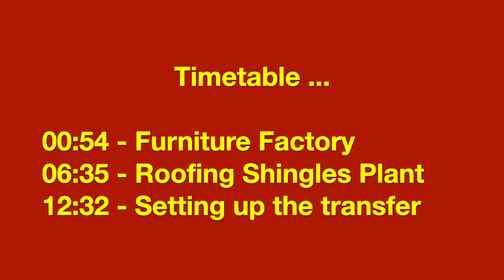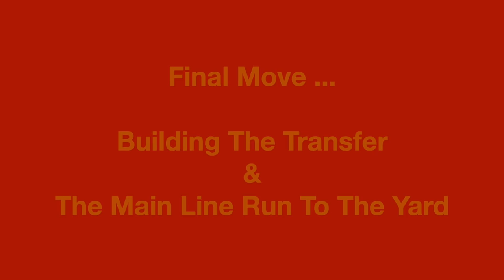Q&NE HO Layout Video 090 - 190627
Switching with Q&NE GP10 #70 - Furniture Factory & Roofing Shingles Plant